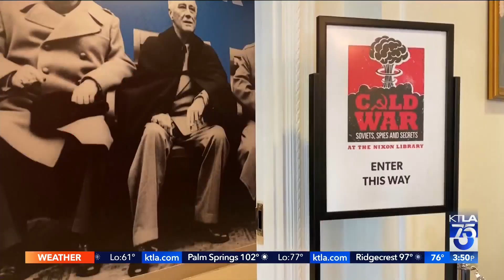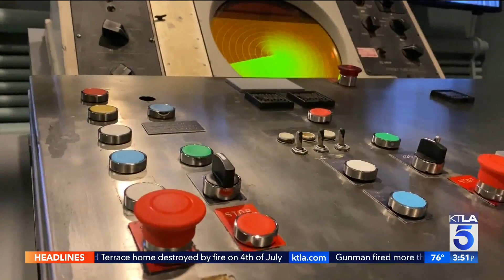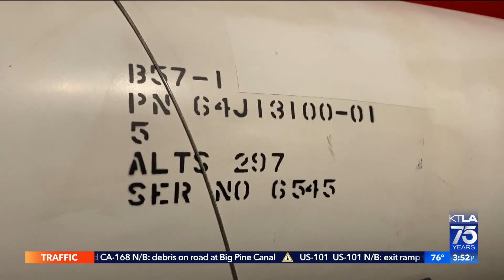Cold War: Soviets, Spies & Secrets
Gayle Anderson explores a new interactive exhibition at the Nixon Presidential Library and Museum.